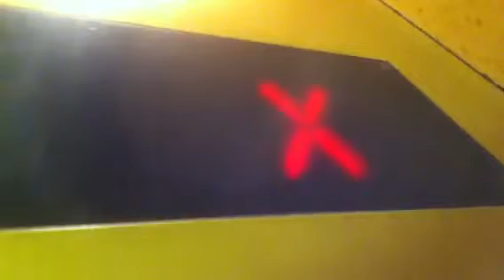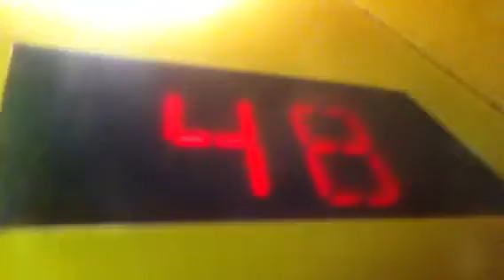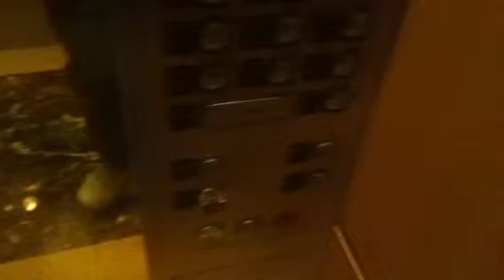FAST Fujitec High Rise Elevators,Four Seasons,NYC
Woah! These are fast like a roller coaster!